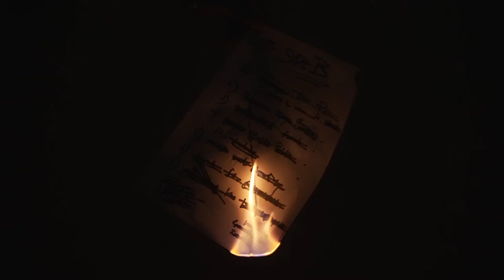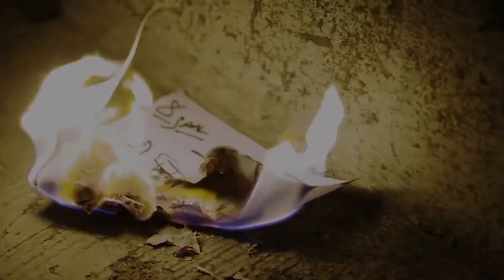KING OF THE STREETS - EMIWAY BANTAI | SLOWED & REVERBED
*DM ON INSTRGRAM - @groovy_designs_dhh
                OR
 FOR YOUR :
*SONG ARTWORK
*ALBUM COVER / ARTWORK
*MUSIC VIDEO THUMBNAIL
*LOGO
OR ANY GRAPHIC DESIGN RELATED WORK FOR MUSIC

I don't possess any right on this song all the song's write belongs to their respective artist and their management